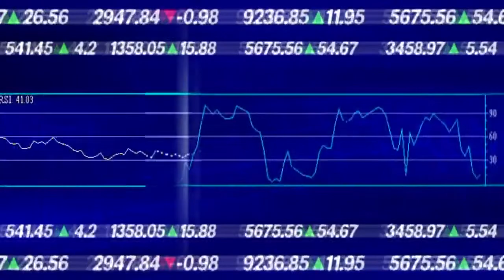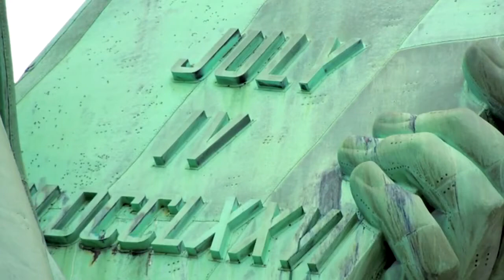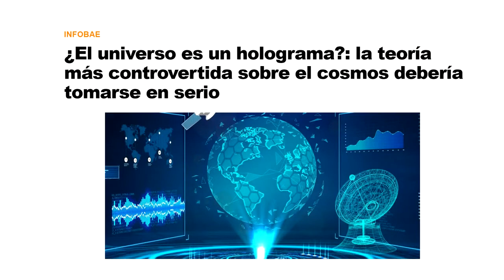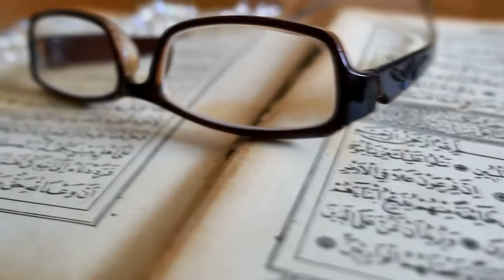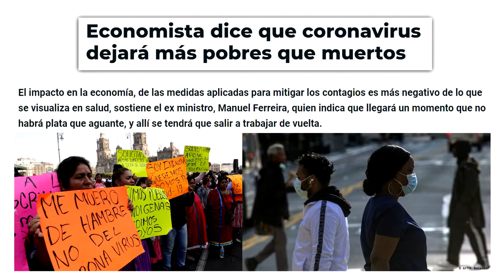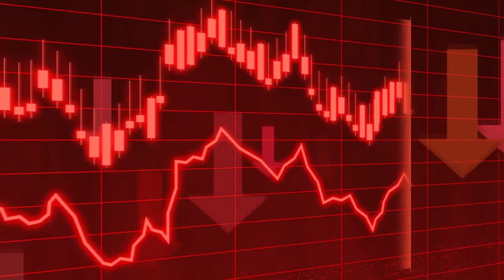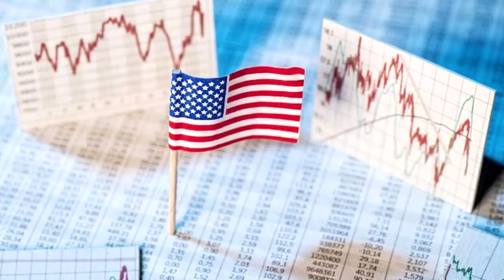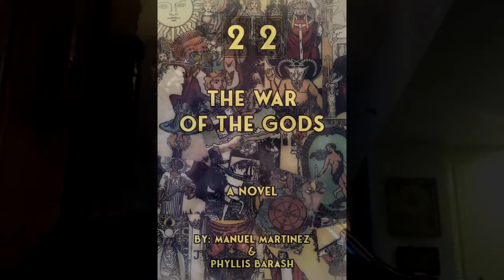Influencia de la numerología en la Matrix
Manuel Martínez Escritor y numerólogo habla sobre la  Influencia de la numerología en la Matrix . ( programa " Enigmas 360 grados"